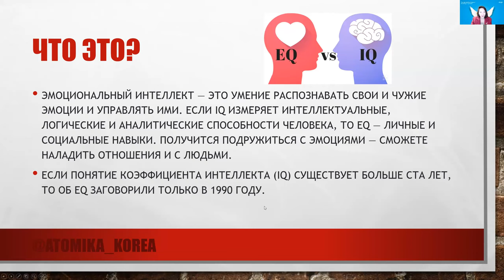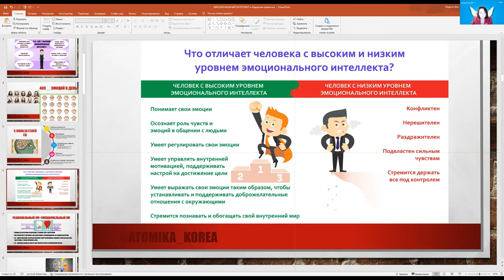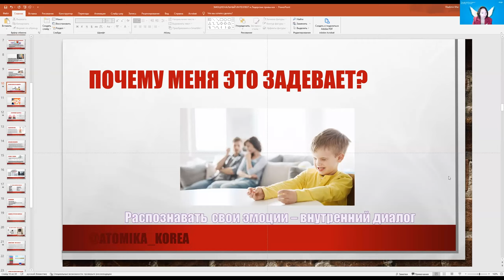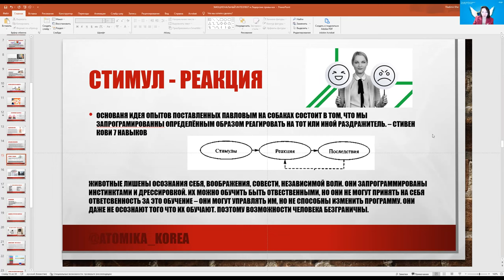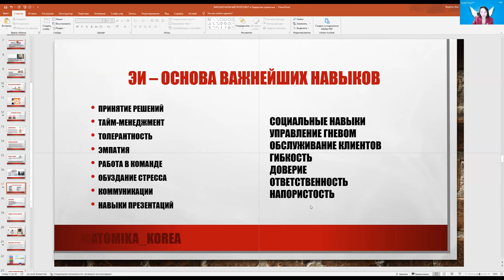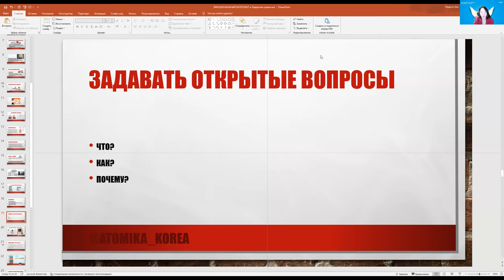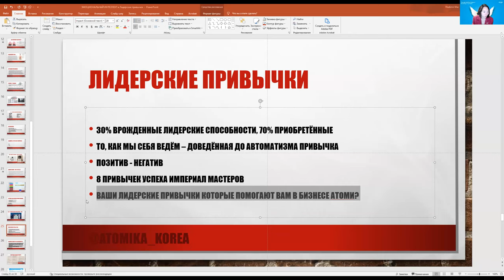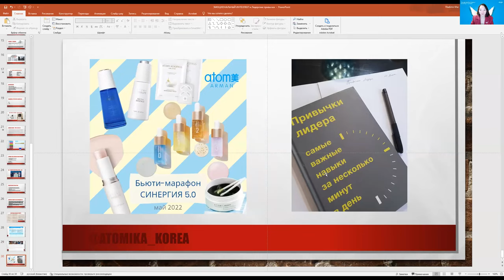ЭИ и Лидерские привычки